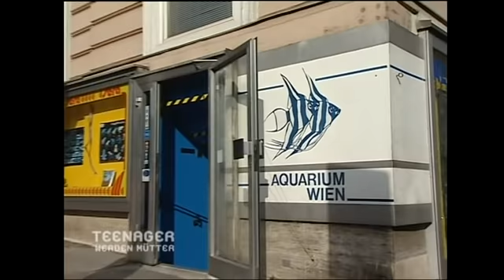Schluss per SMS! 📱 Alex lässt die hochschwangere Mido sitzen 😲 | Teenager werden Mütter | ATV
Mido bekommt eine SMS von ihrem Freund Alexander, der ihr sagt, dass endgültig Schluss ist zwischen den beiden. Mido versucht mit ihm zu reden, doch er bleibt dabei. Mido ist verzweiflt: sie ist hochschwanger und nun alleine. Wie soll sie die nahestende Geburt alleine überstehen?